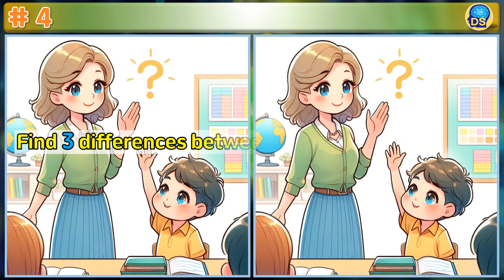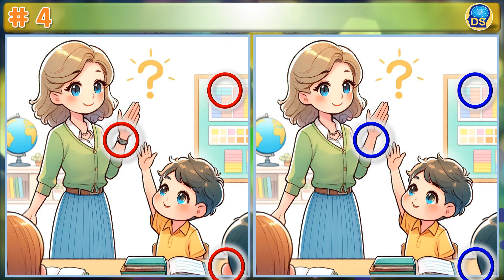[다른그림찾기 751]집중력 기억력 향상 두뇌운동 퀴즈!! [틀린그림찾기]